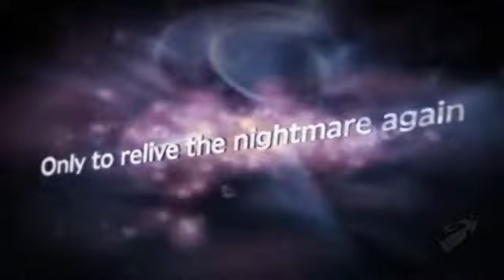Resident Evil: Darkside Chronicles Trailer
CAPCOM - NINTENDO Wii